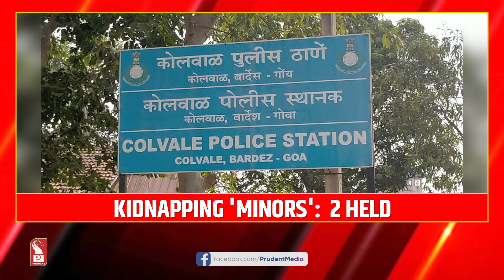KIDNAPPING 'MINORS': 2 HELD